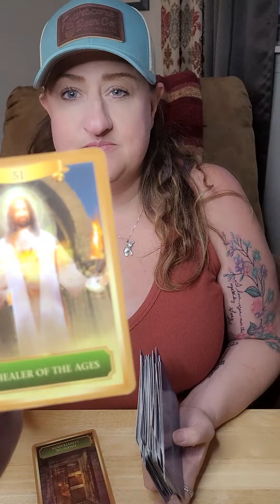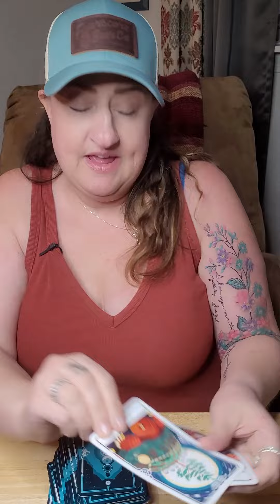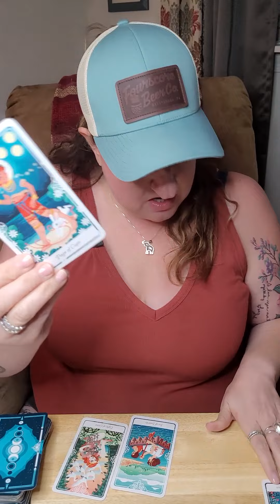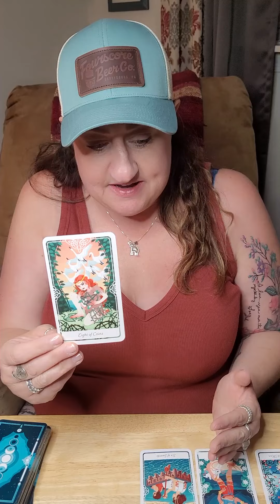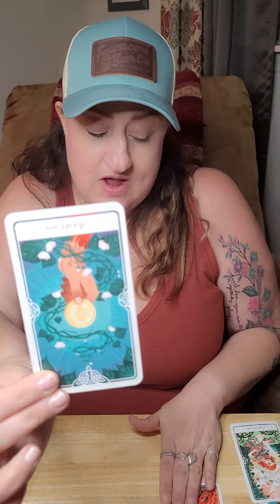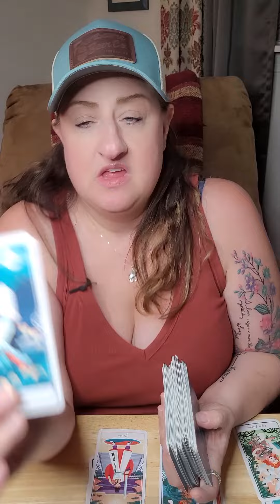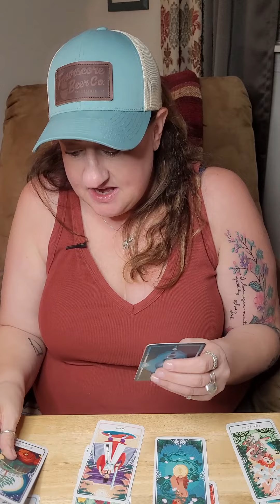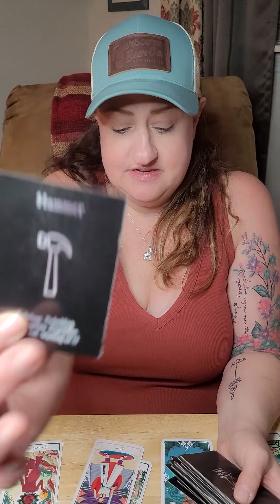ARIES - Staying with SOMEONE to "SAVE" them; or CHANGE your JOURNEY by ACCEPTING BETTER.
Hello Aries Viewers!!  I hope that you have enjoyed your reading.